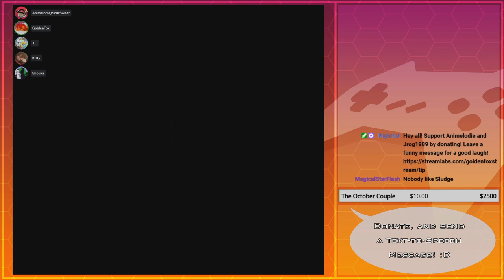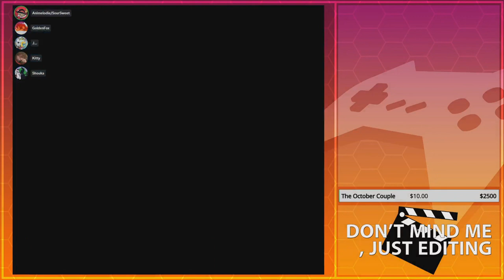Egyptian Celestia! | GoldenFox Plays My Little Pony All-Stars Pt. 12